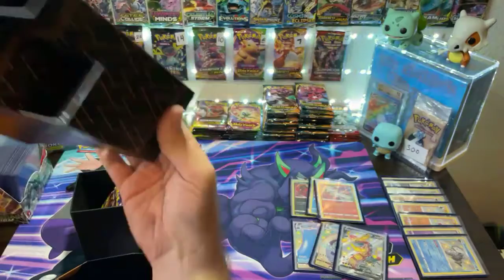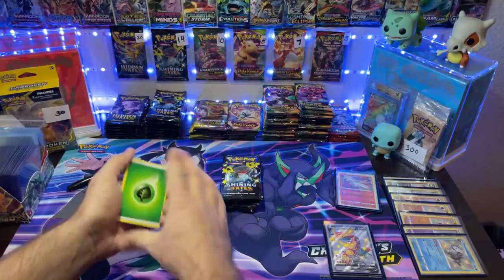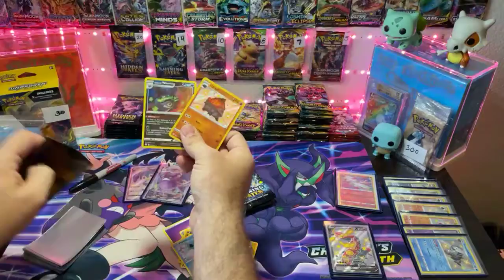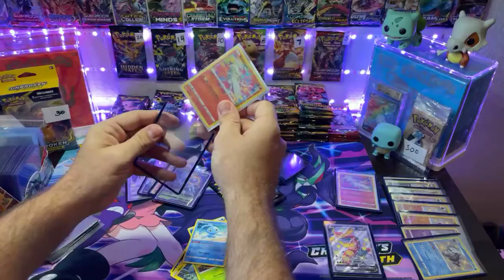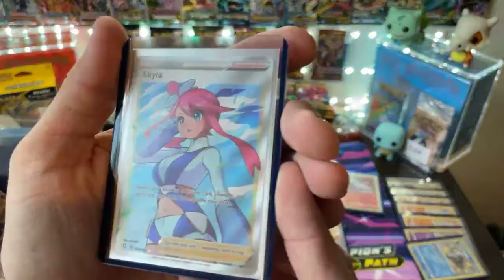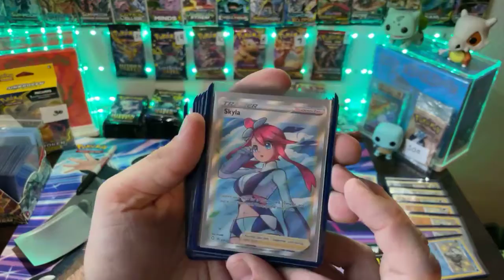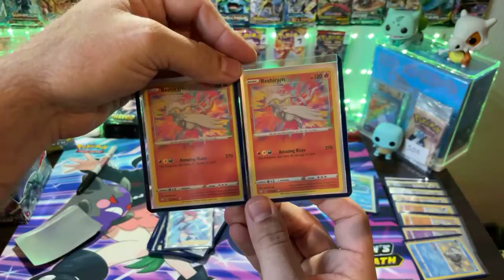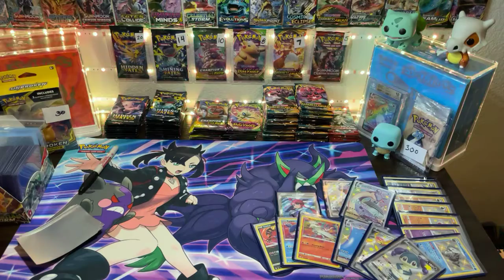SHINING FATES ETB OPENING!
Little different set up! I have started doing Rip N Ships on the FB Platform. Pulled some Fire from this box!